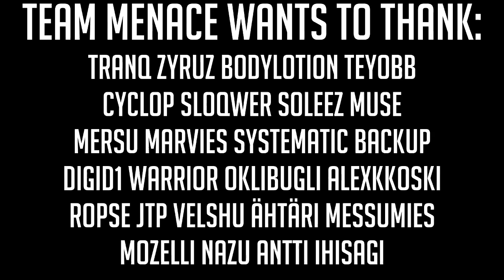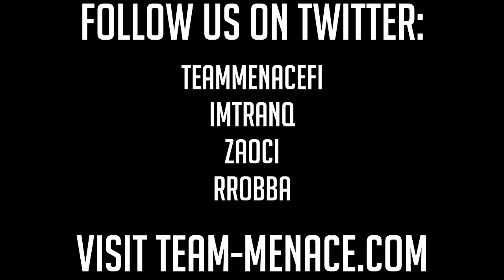Team Menace: Halo 3 MLG Montage - Edited by Vibe tranQ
Vibe tranQ brings you a Halo 3 montage with 100% competitive MLG gameplay from Finnish pro team Menace. Many clips from LANs and pro scrims. Hope you enjoy!

Soundtrack: Spock's Beard - Something Very Strange